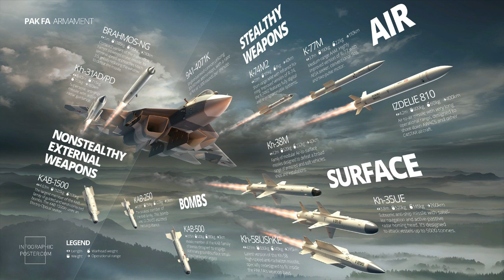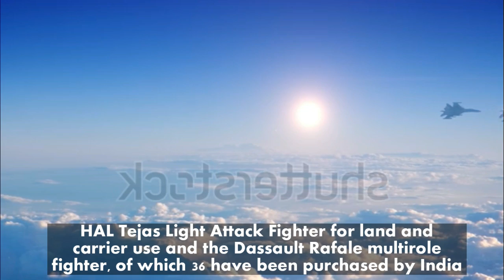India's PAK-FA will be superior to the Russian T-50 and Chinese J-20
India's PAK-FA will be superior to the Russian T-50 and Chinese J-20 :: Chinese Media

Highlights
• Russian PAK-FA T-50 cost over $100 million a piece
• Indian PAK-FA will be superior in stealth, supercruise, advanced sensors, networking and combat avionics
• India plans to build as many as 127 Stealth Fighters

India's new fifth generation stealth fighter will be superior in key aspects to Russia's PAK FA T-50 from which it's derived, and will also have the added advantage of being able to fire the newest iteration of the fearsome Brahmos cruise missile, the Brahmos NG.

And as the PAK FA is already superior to China's Chengdu J-20 low observable fighter, this means the Indian stealth jet will also be superior to the J-20.

Indian media reports said India's as yet unnamed stealth fighter will include a total of 43 improvements over the PAK FA T-50, making it superior in many key aspects to the Russian fighter, of which only six have been produced because they cost over $100 million apiece.

That's far too expensive for a battered Russian economy still crippled by Western sanctions triggered by Russia's illegal annexation of the Crimea in 2014.

The Indian stealth fighter will be superior in stealth, supercruise, advanced sensors, networking and combat avionics to PAK FA.

Under a co-development deal, India will develop one prototype while Russia will develop another. The Indian version will be a two-seat fighter manned by a pilot and a Weapon Systems Operator. The Russian version will be a traditional single seat stealth fighter like the Lockheed Martin F-35 Lightning II.

India wants its indigenous stealth fighter jet to become operational with the Indian Air Force before 2025. It plans to build as many as 127 stealth fighters.

India's Fifth Generation Fighter Aircraft (FGFA) project will be developed and produced by the Hindustan Aeronautics Limited (HAL) at its facility in Nashik at an estimated cost of $25 billion.

"The agreement has been completed on our end; we are ready to sign it. It is now down to the Indian side. There are some formalities to figure out, but I think it will be signed by the end of this year," said Sergei Chemezov, CEO of Russian weapons maker Rostech Corporation.

Chemzov noted the project "will produce a state of the art fighter jet, and it will be the result of the work on Russia's most modern technology done by both Russian and Indian engineers. As fifth generation, it means fifth generation speed, ballistics and military equipment, avionics and stealth capabilities among other qualities."

A significant advantage to the Indian stealth fighter will be its ability to loft and launch Brahmos-NG (Next Generation), a lighter, smaller but deadlier version of the original Brahmos built to destroy enemy warships.

Also called mini-Brahmos, this new version will be 50 percent lighter than the original version but will be just as fast at Mach 3.5 (4,300 km/h). Expected to become operational after 2018, Brahmos-NG will have a far smaller radar cross section or RCS than its predecessor, making it far more difficult to locate and destroy.

Brahmos-NG will arm the Indian Air Force's Sukhoi Su-30MKI air superiority fighter; Mikoyan Mig-29K carrier-based multirole fighter; HAL Tejas Light Attack Fighter for land and carrier use and the Dassault Rafale multirole fighter, of which 36 have been purchased by India.

The SU-30MKI will be able to carry three Brahmos-NGs while the other combat aircraft will carry one each. It's not known how many Brahmos-NGs India's new stealth fighter will carry.